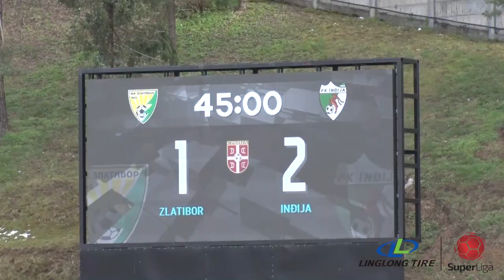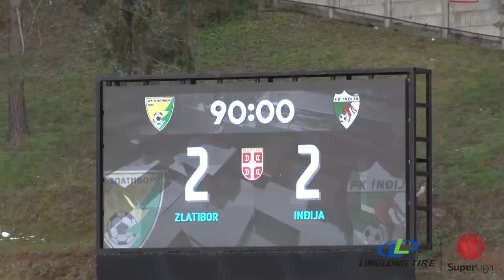Linglong Tire Super liga 2020/21 - 30.Kolo: ZLATIBOR – INĐIJA 2:2 (1:2)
Linglong Tire Super liga Srbije - 30.Kolo: ZLATIBOR – INĐIJA 2:2 (1:2)
Strelci: Vasilije Janjić 35', Stefan Vukić 88' - Nebojša Bastajić 36', (pen.) 39'